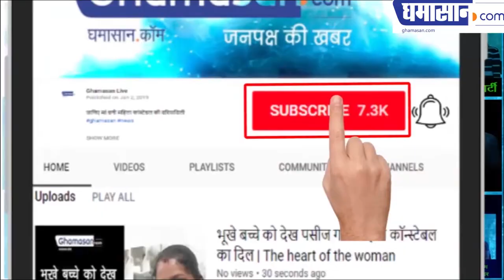Minissha Lamba HOT Bikini Photoshoot Viral On Social Media